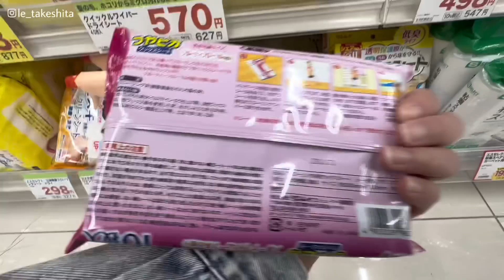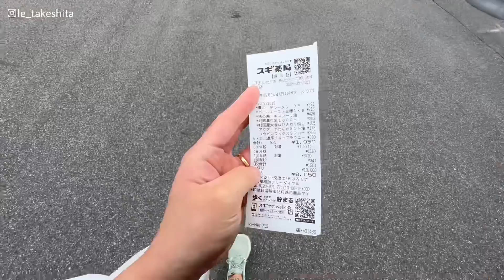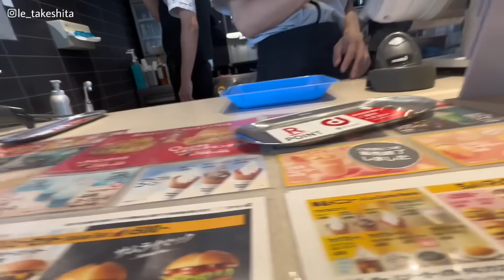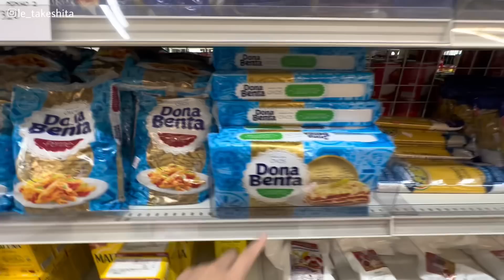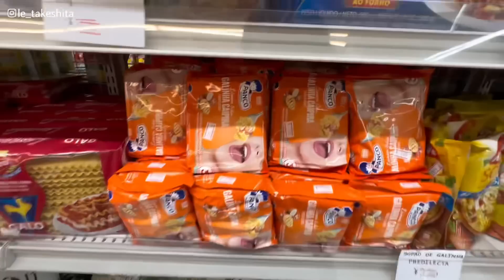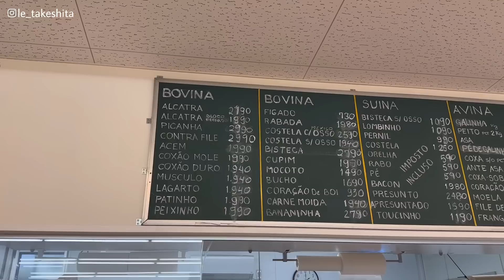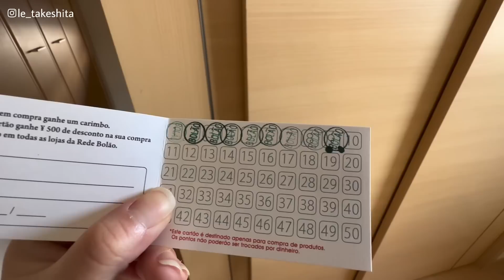QUANTO GASTAMOS no mercado BRASILEIRO? | Fomos no BAIRRO dos brasileiros em Toyota 🇯🇵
Eai pessoal! Tudo bem com vocês? ✨

No vídeo de hoje mostramos um pouco do nosso dia de folga.
Fizemos uma boa compra no mercado brasileiro, e mostrei um pouco dos valores por lá! E também fomos no famoso “Homi Danchi” que é onde fica a grande concentração de brasileiros aqui em Toyota, fazer a matrícula do Renan na auto escola 🚙

Se alguém tiver alguma dúvida pode perguntar por aqui ou pelo Instagram!

Espero que tenham gostado do vídeo de hoje, beijosss 🤍